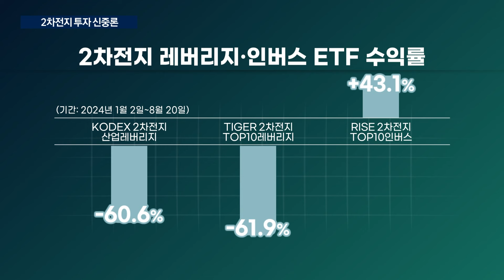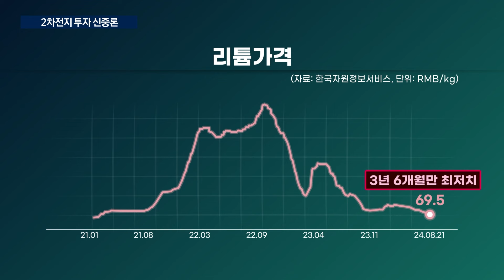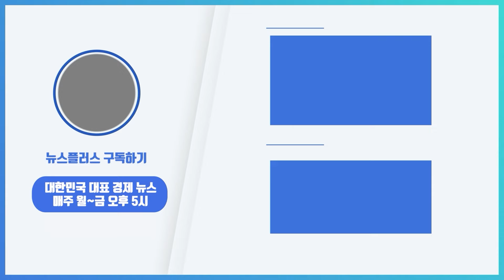전기차 포비아...2차전지 ETF '주의보'/한국경제TV뉴스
지난해, 개인 투자자들에게 큰 주목을 받았던 2차전지 상장지수펀드가 추락하고 있습니다. 전기차 수요 둔화에 이어, 전기차 화재에 대한 공포까지 더해지면서 추가 손실 가능성도 나오고 있습니다. 증권부 김동하 기자입니다.